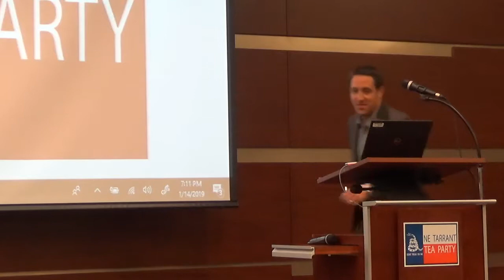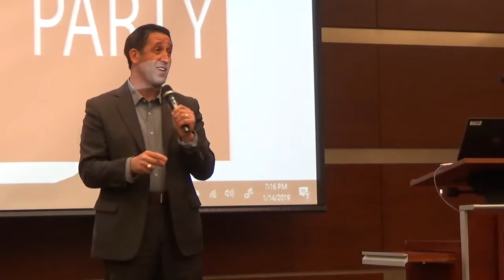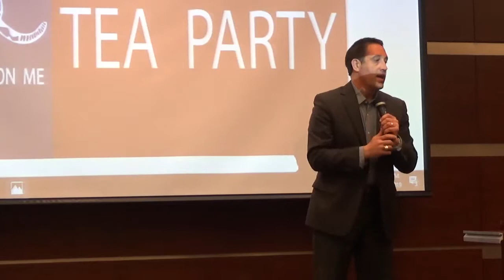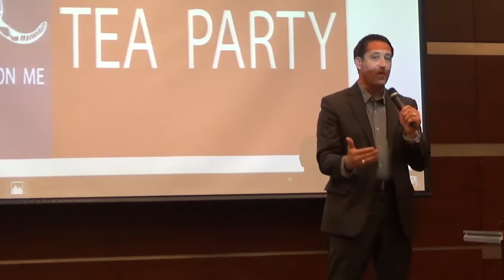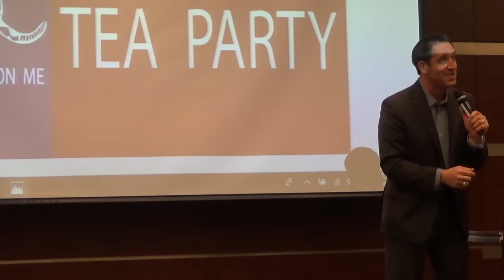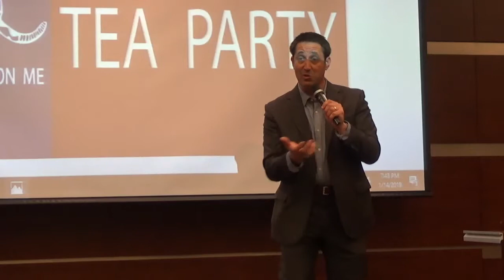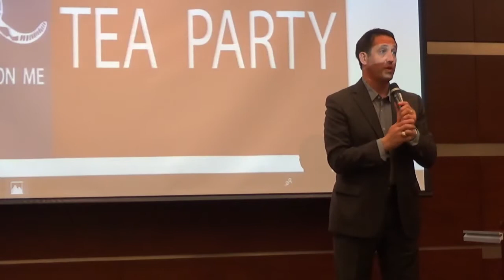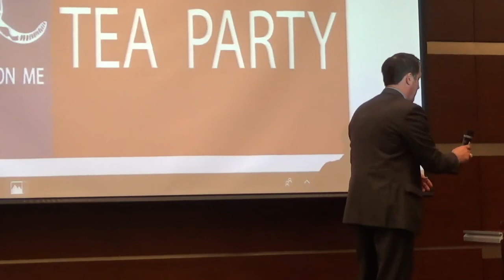Glenn Hegar, Texas Comptroller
Elected in November 2014, Texas Comptroller Glenn Hegar serves as Texas’ treasurer, check writer, tax collector, procurement officer and revenue estimator, speaks at the monthly meeting on January 14, 2019.